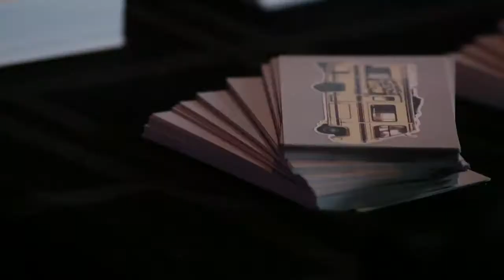SXSW Premiere in Austin | Wayward Nation - Ora TV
Behind the scenes with our Wayward Nation team for their premiere of their upcoming Ora TV series at SXSW.

Wayward Nation is a story of 5 friends and their search for the new American Dream. Each episode brings host Mikey McManus and friends to a different part of America, where they meet and learn from young pioneers using brains and passion to make America a better place. Always traveling by RV -- these guys know how to have fun! - Wayward Nation is also an epic road trip and high energy adventure.